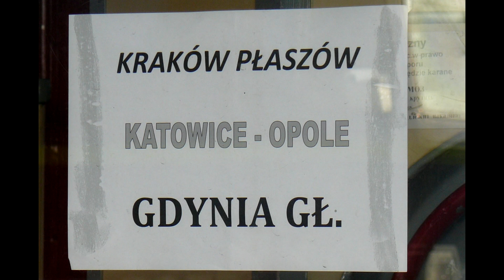Objazdowy Słowiniec na Starołęce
Jedna z najładniejszych moim zdaniem siódemek - EU07-148 ze składem TLK 35108/9 (dawniej Słowiniec) mija stację Poznań Starołęka. Fakt ten spowodowany był zamknięciem szlaku na odcinku Szewce - Skokowa. Skład omijając odcinek Wrocław-Poznań jechał objazdem przez Ostrów Wielkopolski i dalej linią 272 do Poznania.

Podziękowania za info i tablicę dla Łukasza @MrPitagoras1989.
Pozdrawiam wszystkich MK!